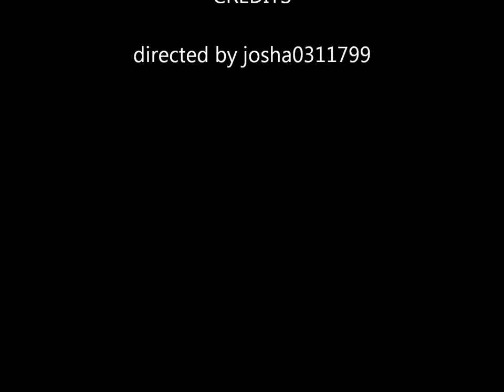halo mega blocks mongoose jack stopmotion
stopmotion of a spartan jacking a another spartain on a mongoose